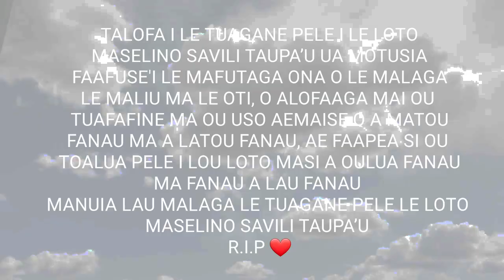In Loving Memory of MASELINO SAVILI TAUPAŪ by: Matalena & Mautoatasi Asuao